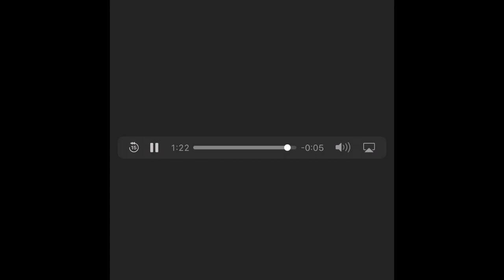Battlefront 2 (2005) Soundtrack HD - Retreat at Echo Base